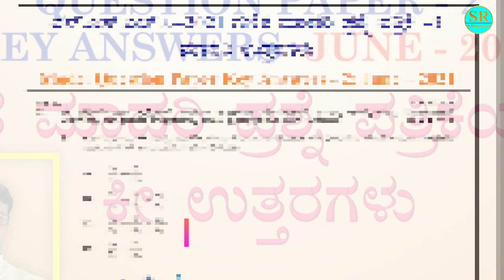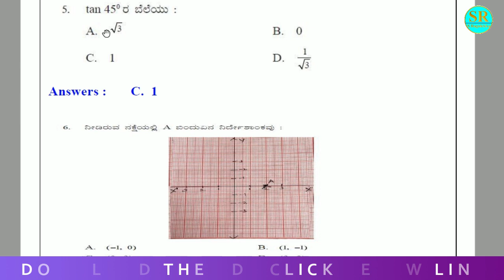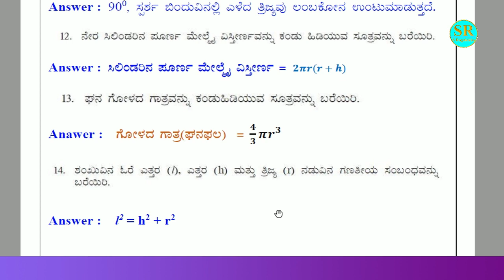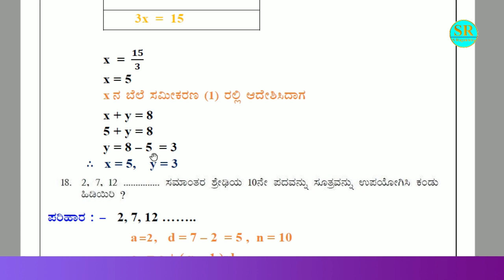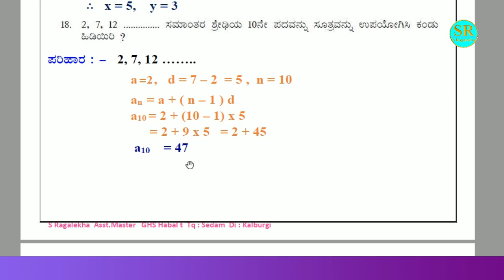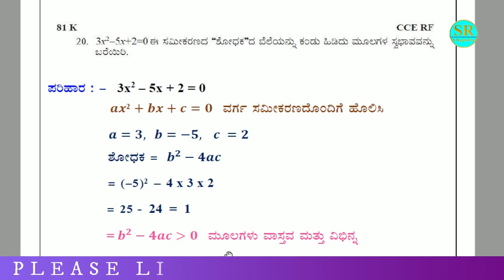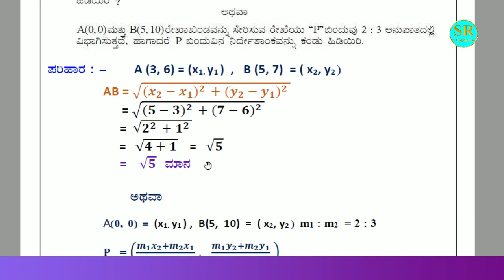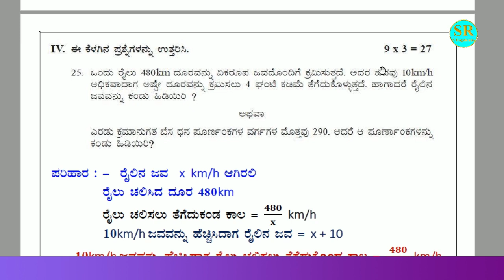SSLC Maths Model Answer Paper - 2 || ಗಣಿತ ಮಾದರಿ ಪ್ರಶ್ನೆ ಪತ್ರಿಕೆಯ ಮಾದರಿ ಉತ್ತರಗಳು - 2021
SSLC Maths Model  Answer Paper - 2 : ಗಣಿತ ಮಾದರಿ ಪ್ರಶ್ನೆ ಪತ್ರಿಕೆ 2 ರ ಮಾದರಿ ಉತ್ತರಗಳು : ಜೂನ್‌ - 2021 ರ ಸಾಲಿನಲ್ಲಿ  10ನೇ ತರಗತಿಯ ಓದುತ್ತಿರುವ ವಿದ್ಯಾರ್ಥಿಗಳಿಗಾಗಿ ಕರ್ನಾಟಕ ಪ್ರೌಢ ಶಿಕ್ಷಣ ಪರೀಕ್ಷಾ ಮಂಡಳೀಯು ಗಣಿತ ಮಾದರಿ ಪ್ರಶ್ನೆ ಪತ್ರಿಕೆಯನ್ನು ಬಿಡುಗಡೆ ಮಾಡಿರುತ್ತಾರೆ . ಆ ಪತ್ರಿಕೆಯ ಮಾದರಿ ಉತ್ತರಗಳನ್ನು ಹೇಗೆ ಬಿಡಿಸುವುದು ಈ ವಿಡಿಯೋದಲ್ಲಿ ವಿವರಿಸಲಾಗಿದೆ.